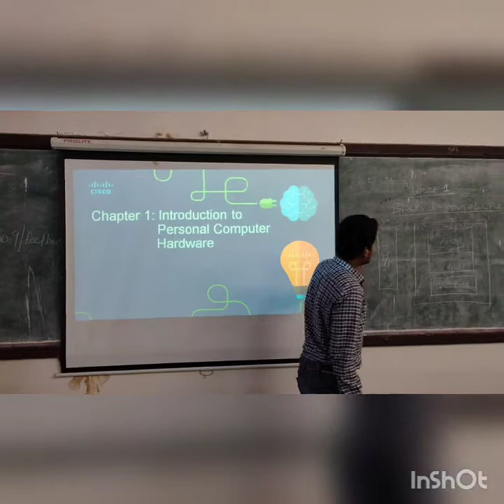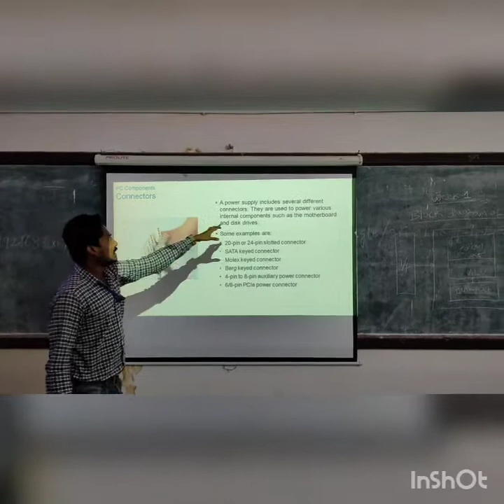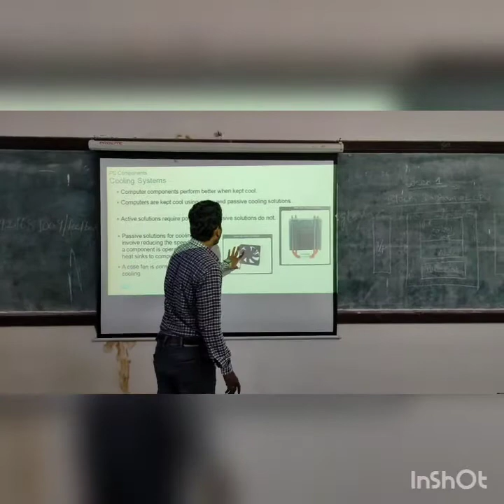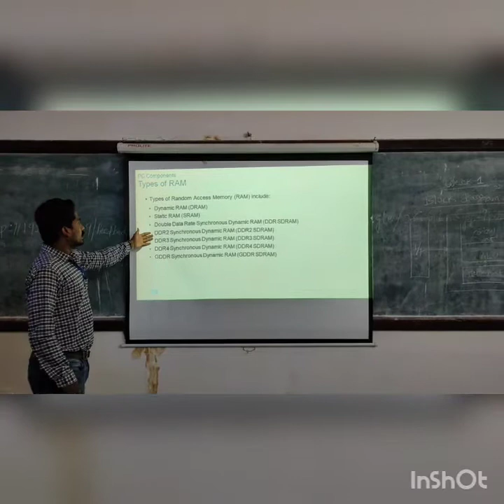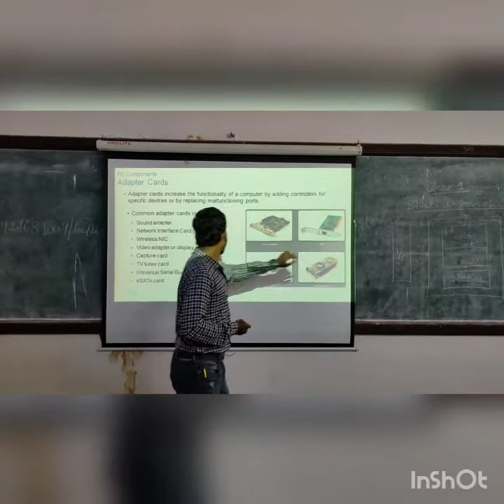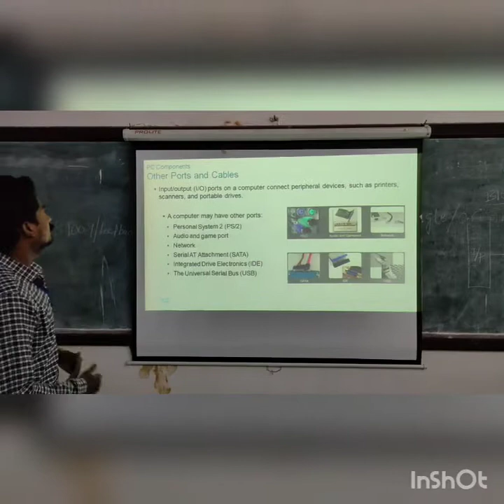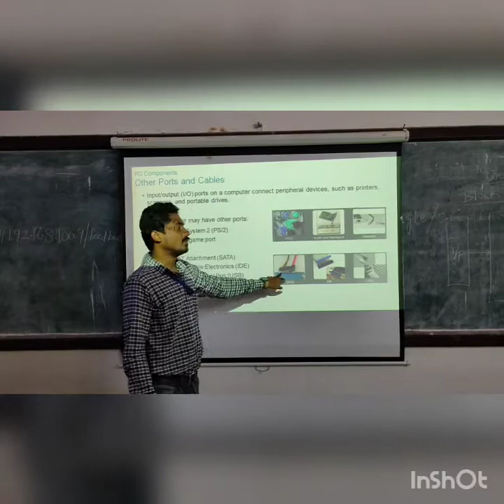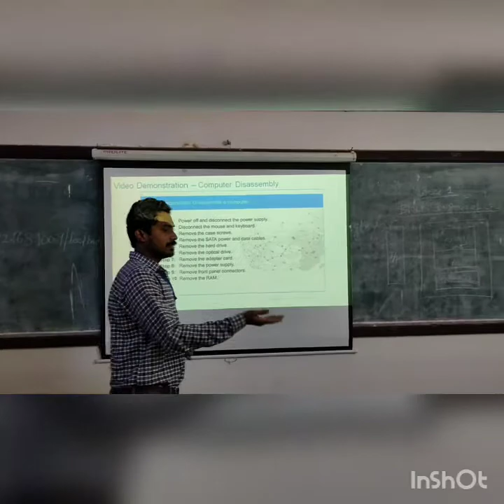Assembling And Disassembling of PC